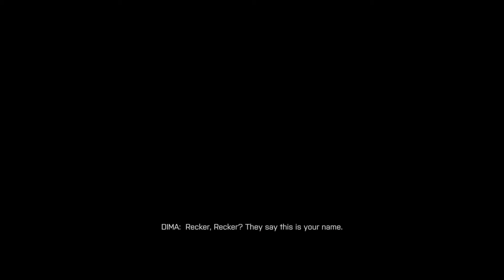Battlefield 4 - Kunlun Mountains (Chapter #5)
Shortly after Hannah's betrayal, Recker and Irish are taken to a prison in the mountainous region of Tibet and are interrogated by Admiral Chang and Bohai over their covert operation in Shanghai. During the interrogation, Irish, angry at Hannah for her betrayal states he is going to retaliate against her and her husband. Aware that Hannah is not married, Chang realizes that her husband is, in fact, the thought-to-be-assassinated Jin Jié and that he is on board the USS Valkyrie. Chang then orders Bohai to knock Recker and Irish out and lock them up in their cells.

Recker is later awakened by his cellmate, Dimitri Mayakovsky, who states that he needs his help if either of them hopes to escape. Dima then hands Recker a shank and breaks a hole in the cell wall with some broken pipes. The two then climb out up numerous pipes running through the prison. They then make it to the guard tower entrance where Dima quietly kills a guard. Recker is then tasked to take out all guards in the room by any means so that he can then reach levers in the tower that open all cells within the prison